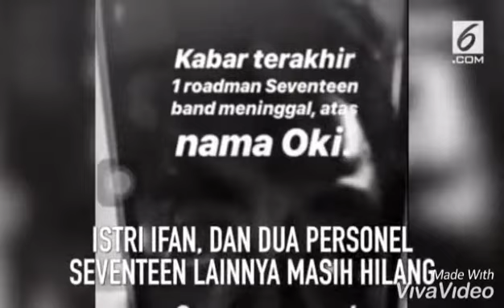Personil Seventeen Meninggal terkena Tsunami Anyer | 23 Desember 2018